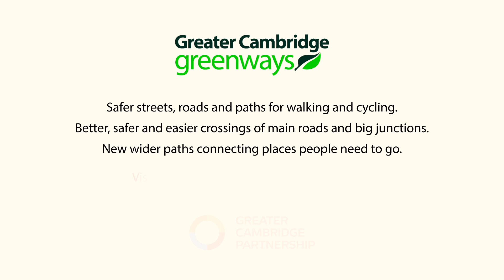Greenways: Tyoma's journey to college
Greater Cambridge’s greenways are making travel around our region safer, easier and more sustainable.

In this film, Hills Road Sixth Form College student, Tyoma, talks to us about his journey to college and work, and the benefits the Sawston Greenway will bring.

The Greater Cambridge Partnership is building 12 greenways better connecting villages to the city and local schools, shops, stations and bus stops.